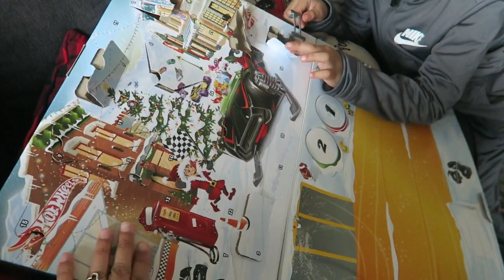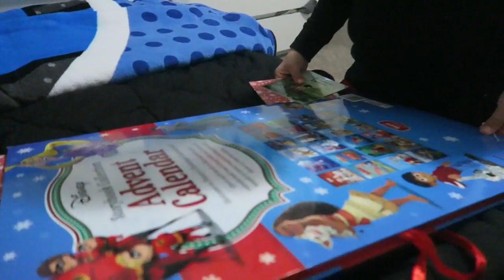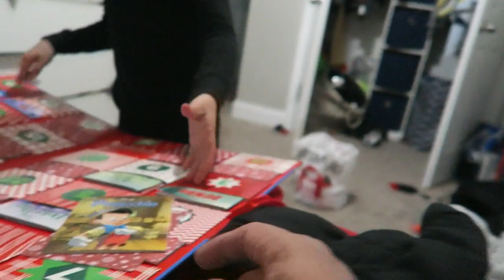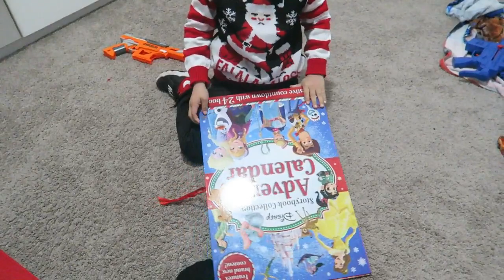VLOGMAS DAY 10 & 11 | 2019